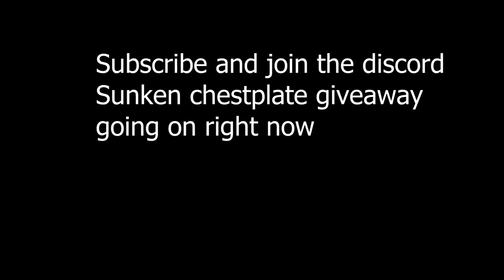He Hunted A Low Level and Got EXTREMELY SALTY| Arcane Odyssey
Ignore this